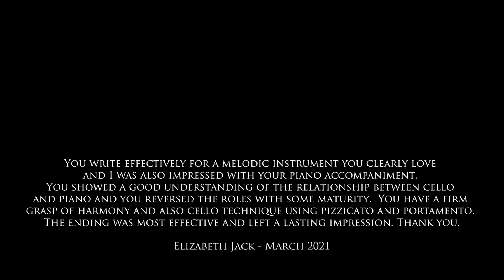Derby High School Senior House Music, Senior Composition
Our final video we share from our Senior House Music competition is joint winner of the Senior Composition, Bethan. Click here to listen to Bethan's piece titled "Out on the Sea". Mrs Jack said "you write effectively for a melodic instrument you clearly love and I was also impressed with your piano accompaniment". Well done Bethan!